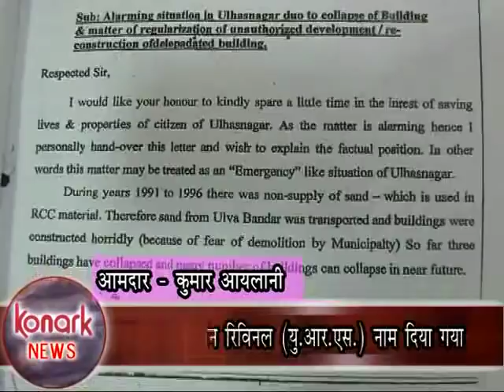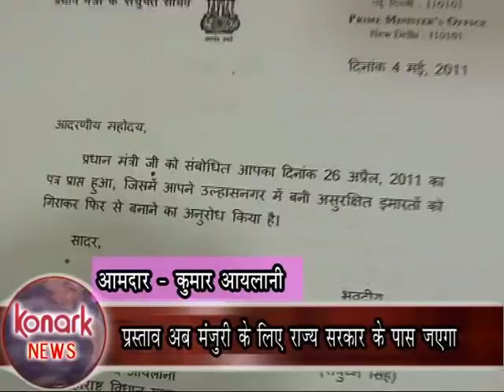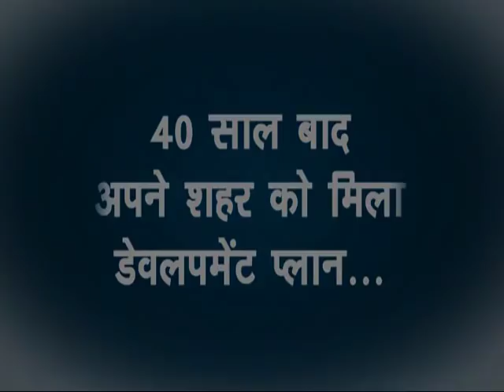NARESH KUMAR TAHILRAMANI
DP of Ulhasnagar 2014